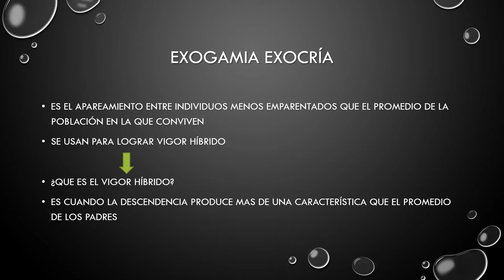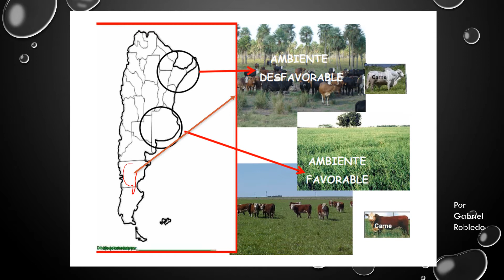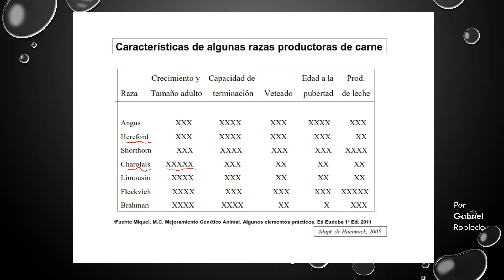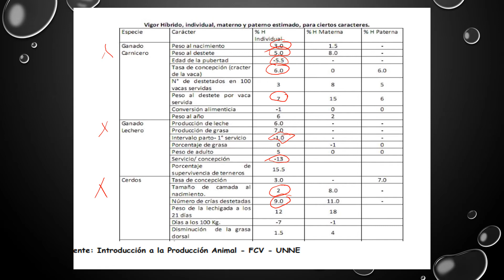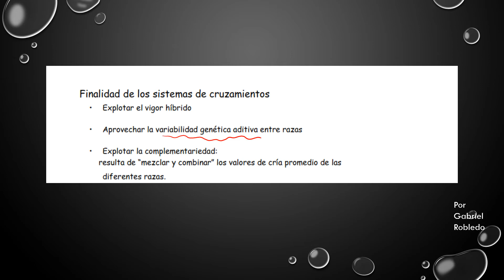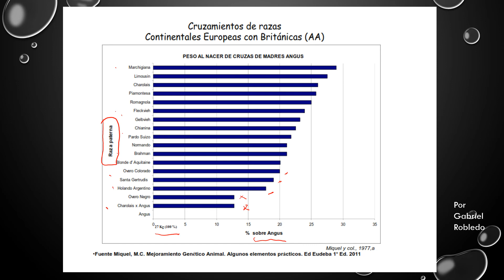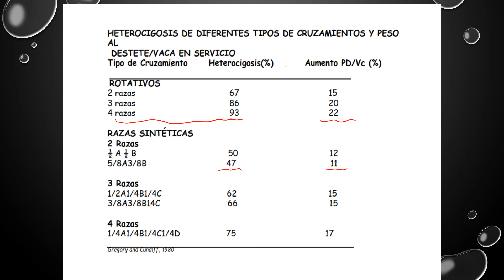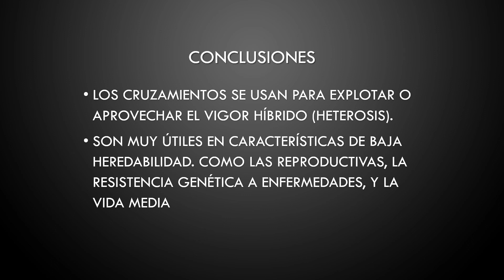Clase 8. 2da parte. EXOCRIA. Genética de Poblaciones. UNRN. Veterinaria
Apareamientos entre individuos menos emparentados que el promedio de la población, cruzamientos, Vigor híbrido, complementariedad, Usos. Clase de genética de poblaciones y mejoramiento- UNRN